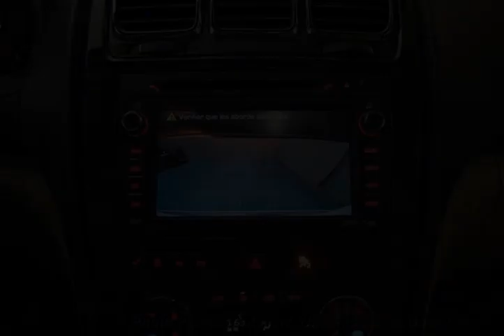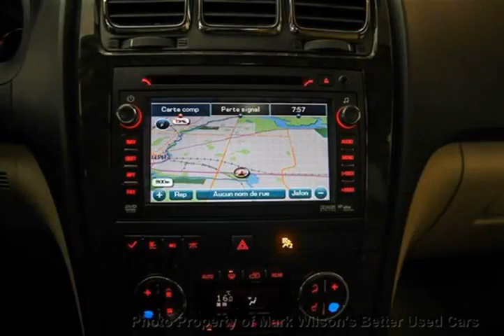Mark Wilsons Better Used Cars - 2012 GMC Acadia Ron AWD DENALI w/ NAVI/TV/DVD! H.U.D! SUNROOF! LEA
Mark Wilsons Better Used Cars - 2012 GMC Acadia Ron AWD DENALI w/ NAVI/TV/DVD! H.U.D! SUNROOF! LEA CJ171812